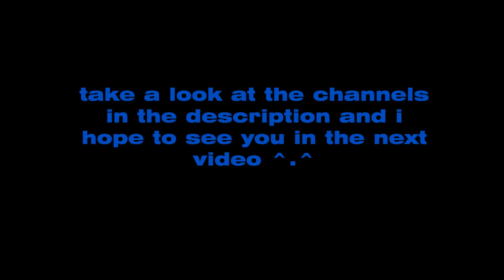lets play silver 6 :D